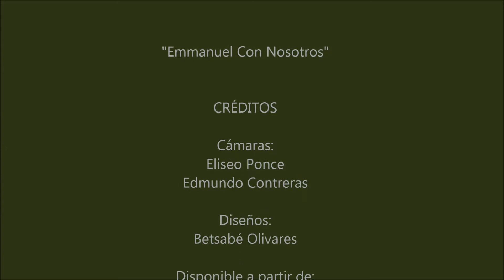Video Promocional Disco Emmanuel Con Nosotros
El disco "Emmanuel con Nosotros", es un disco de música navideña, ideal para completar el espíritu, y los aromas navideños. Tiene aires pop y jazz, con un enfoque muy liviano que es siempre bienvenido para escuchar como música de fondo.
El Lanzamiento es el Jueves 14 de Diciembre, fecha a partir de la cual estará disponible para su adquisición.
Contiene 12 canciones con un total aproximado de 35 minutos.
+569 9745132